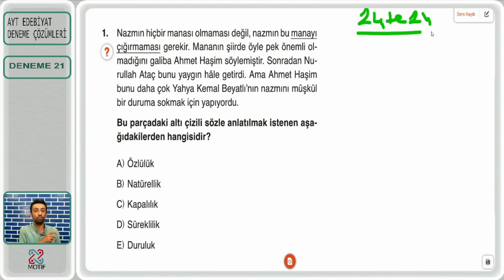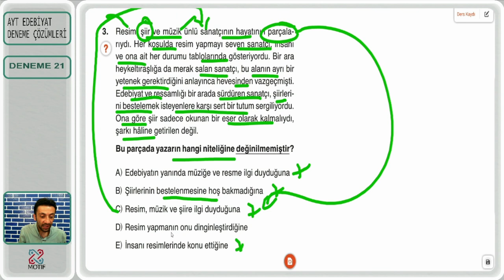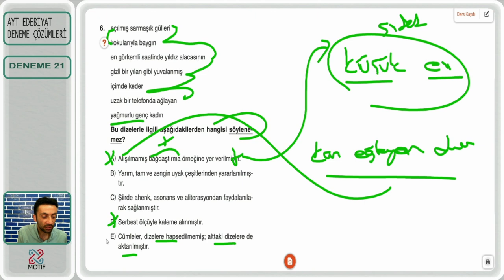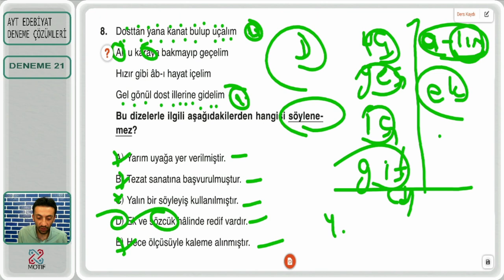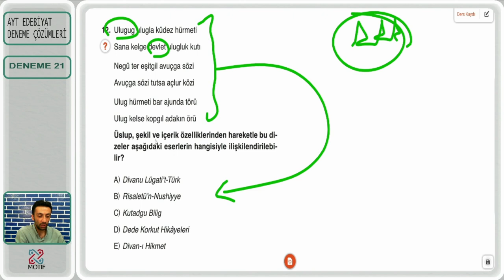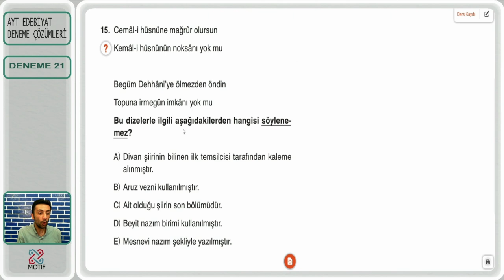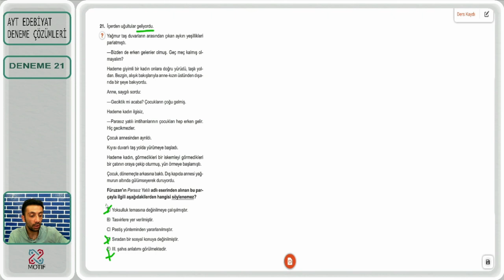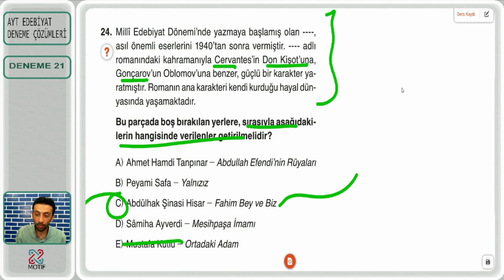21) AYT EDEBİYAT DENEME ÇÖZÜMÜ-21